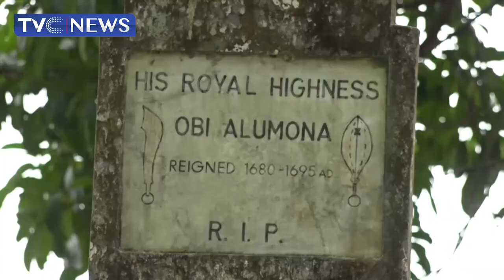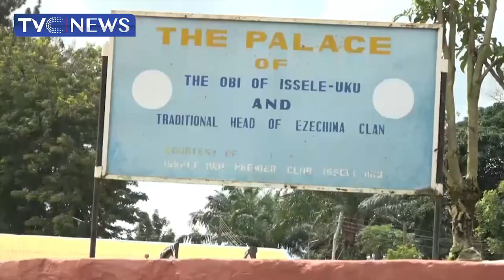Issele Uku Natives Celebrate Festival In Delta State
The Traditional Ruler of Issele Uku Kingdom in Delta State, Obi Nduka Ezeagwuna II has condoled the Great Britain over the death of their longest serving Monarch Queen Elizabeth  II.
The Monarch spoke during a Festival to mark the end of the farming season.